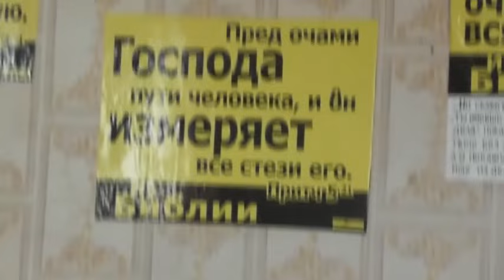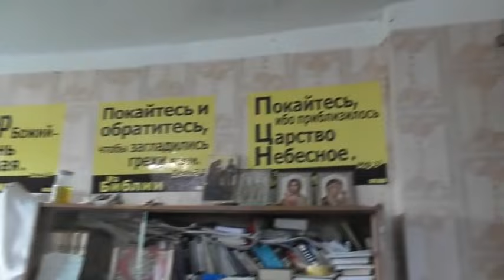Пение учебное вроде бы.